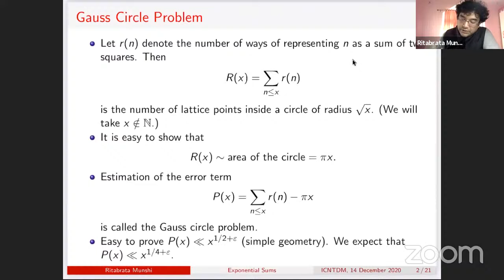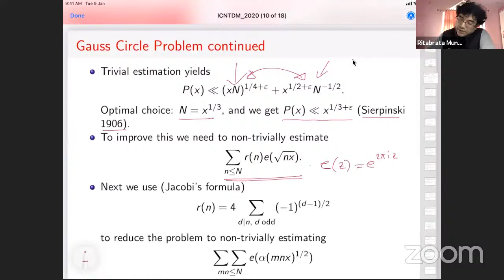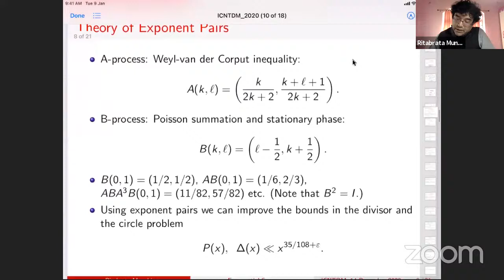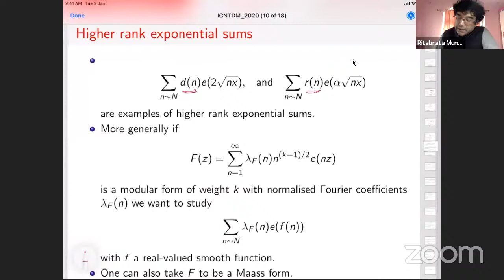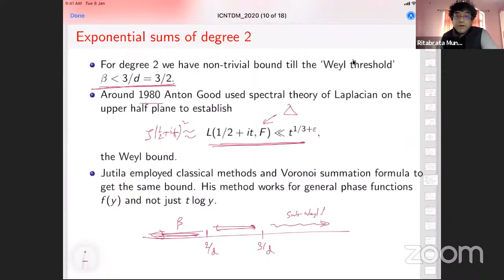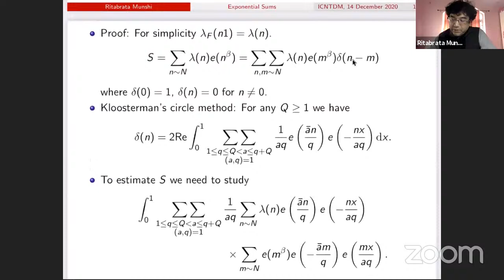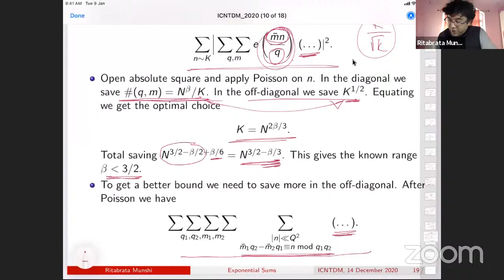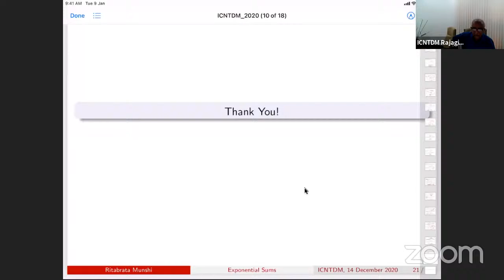ICNTDM 2020 Day 4 Plenary Talk 17